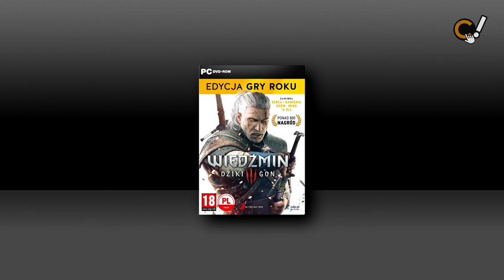Nie taki Hades straszny jak w niego grają - NIEdzielny gracz plus rogalik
Zapraszam do oglądnięcia mojej krótkiej recenzji gry Hades, nie jest to jednak zwykła recenzja, a coś co wyszło spod ręki totalnie niedoświadczonego recenzenta. Od niechęci i rozżalenia po sprawdzanie Hadesa na trzech platformach? Jakim cudem? Co z tego wyszło? A Sprawdźcie sami!